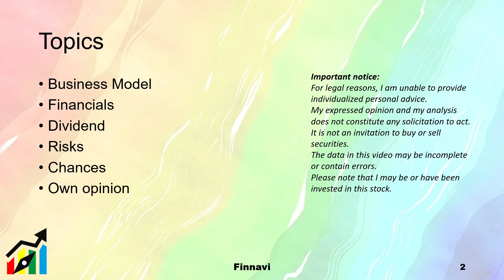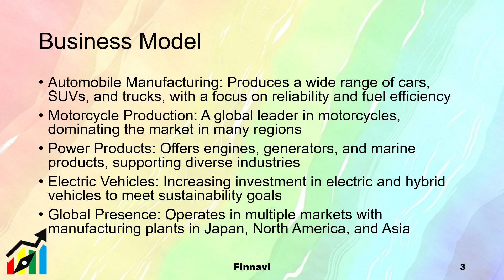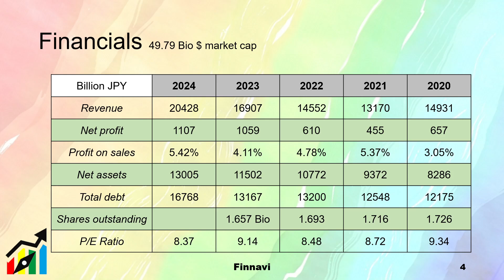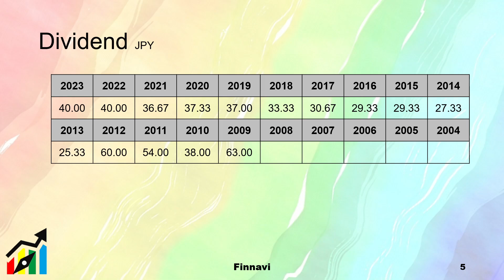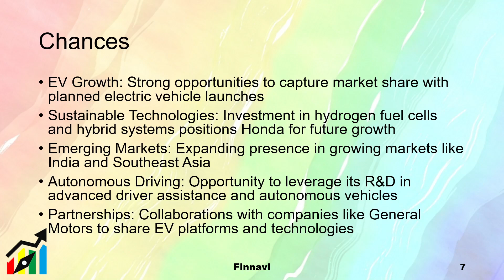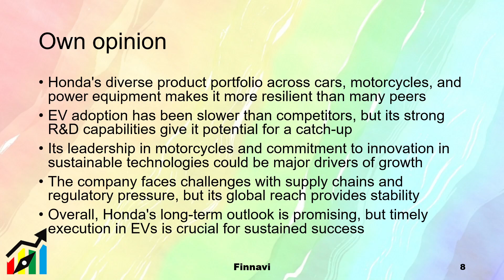Honda Motor Stock: Basic Analysis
Honda Motor - ISIN: JP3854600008 (Automotive sector)

Honda Motor Co., Ltd. is a global leader in manufacturing motorcycles, automobiles, and power equipment, headquartered in Tokyo, Japan. Founded in 1948 by Soichiro Honda and Takeo Fujisawa, Honda quickly built a reputation for engineering excellence, particularly in two-wheel vehicles, establishing itself as the world's largest motorcycle manufacturer by 1959—a title it still holds. The company's expansion into the automobile market in the 1960s saw the launch of iconic models like the Civic and Accord, which became known for their fuel efficiency, reliability, and innovative engineering. Honda's dedication to research and development has also led it to pioneer advancements in hybrid and electric vehicle technology, with notable models like the Honda Insight and Clarity series. In addition to its automotive and motorcycle divisions, Honda produces a range of power products, from lawnmowers and generators to marine engines, showcasing the company's diverse capabilities in engineering and production. Known for its commitment to environmental sustainability, Honda has aggressively pursued reduced emissions through its development of hydrogen fuel cell technology, battery electric vehicles, and hybrid engines. Honda's innovation culture has also extended beyond traditional transportation; it is one of the few automotive companies to venture into robotics, with its ASIMO humanoid robot representing significant advancements in robotics research. The company's global footprint spans over 150 countries, with manufacturing facilities and R&D centers worldwide, allowing it to serve diverse markets and adapt to regional demands. Despite challenges in the highly competitive automotive industry, Honda remains one of the world’s most valuable brands, synonymous with durability, efficiency, and innovation in the transportation sector.

49.79 Bio $ market cap (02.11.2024)

Chapters
0:00 Introduction
0:29 Business Model
1:26 Financials
2:14 Dividend
3:06 Risks
4:11 Chances
4:55 Own opinion

Important notice: For legal reasons, I am unable to provide individualized personal advice. My expressed opinion and my analysis does not constitute any solicitation to act. It is not an invitation to buy or sell securities. The data in this video may be incomplete or contain errors. Please note that I may be or have been invested in this stock.